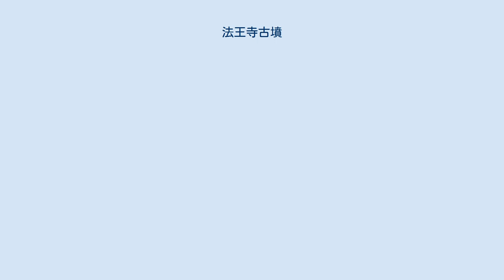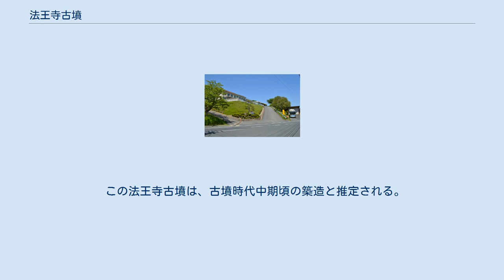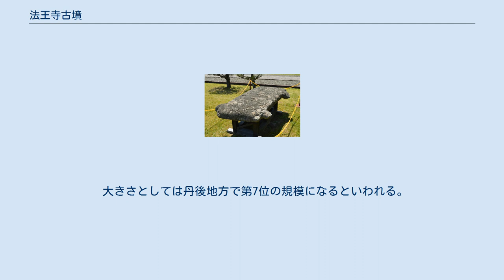法王寺古墳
長持形石棺 蓋石京都府立丹後郷土資料館展示。
 法王寺古墳（ほうおうじこふん）は、京都府与謝郡与謝野町男山にあった古墳。
現在では墳丘は失われている。
 京都府北部、天橋立で仕切られた内海である阿蘇海の北岸丘陵の先端部に築造された古墳である。
早い段階で大きく削平を受けていたが、1968年（昭和48年）に京都府教育委員会による発掘調査が実施されたのちに全面的に削平され、現在は京都府立与謝の海支援学校（旧京都府立与謝の海養護学校）が建てられている。
 墳形は前方後円形で、前方部を南西方に向けた。
墳丘表面では葺石・埴輪列が認められている。
主体部の埋葬施設としては、原位置を動いた状態で凝灰岩製長持形石棺（長さ2.1メートル）が認められ、砂岩製石枕も出土した。
そのほか墳丘上では埴輪棺2個体が認められている。
 この法王寺古墳は、古墳時代中期頃の築造と推定される。
野田川流域・阿蘇海周辺の中期-後期古墳としては最大規模で、後世に丹後国の中心地となる以前からの繁栄を示唆する古墳になる。
阿蘇海は港に適した内海で、一帯は大風呂南1号墳（与謝野町岩滝）や籠神社伝世鏡（宮津市大垣）などで弥生時代から栄えた地域として知られるが、同様に内海が存在した網野や竹野では網野銚子山古墳（京丹後市網野町、201メートル）や神明山古墳（京丹後市丹後町宮、190メートル）といった巨大古墳が築造されており、各内海で政治的性格が異なる点が注目される。
 現在、出土石棺等は京都府立丹後郷土資料館（宮津市国分）において展示されている。
 大きさとしては丹後地方で第7位の規模になるといわれる。
墳丘は側面を阿蘇海方向に向ける立地になる。